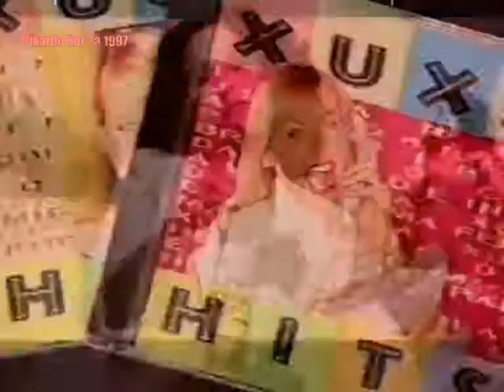Comercial de TV: GLOBODISK - CAZUZA, ELIS REGINA, XUXA, DANCE MUSIC, entre outros (1997) SOM LIVRE